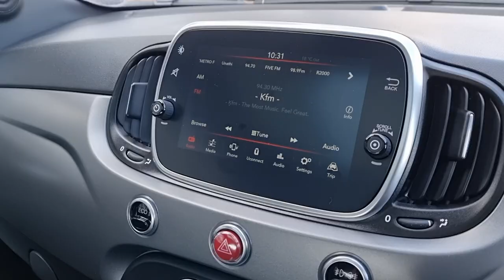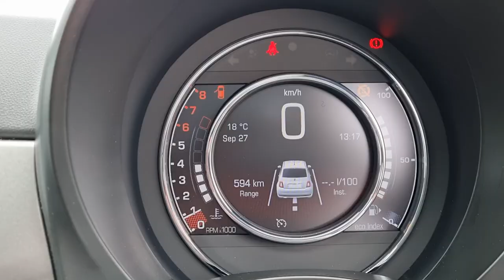Juliet drives the Fiat 500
The Fiat 500 is great...except for the bloody sunroof.